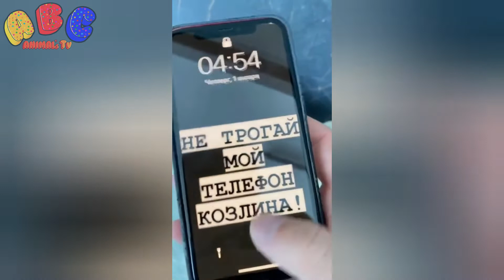Funny Dogs Videos 🐕 Angry and Cute Moments of Pet Dogs 😝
Welcome to ABC Animals TV, I bet the funniest dogs of 2022 are in this video. This super funny dog ​​compilation video will have you laughing out loud. Dogs are very funny, very cheerful, very loyal, very intelligent and very cute friends. We hope you enjoy this funny, funny dogs compilation video.

😻 Do you have a cute or funny animal you want to see featured in our next compilation?

The purpose of ABC Animals TV channel is to compile videos of our cute, smart, cutest and
funny animal friends and we do our best to make you laugh. Watching pet video compilations
will allow everyone to continue their daily life in a positive way, because funny animals
are the best friends of people  😸

Please keep following us, we will be very sorry if you leave,i hope we can see each other again in
the new videos 😸 😸 😸